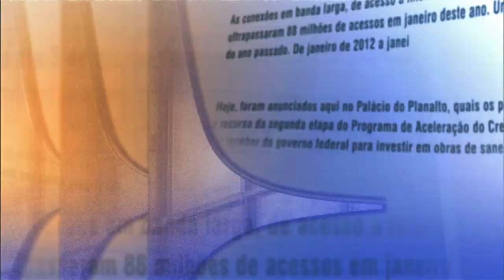Direto do Planalto - 6 de outubro